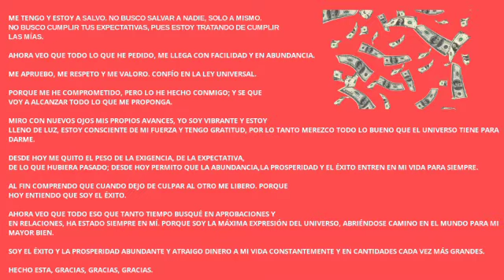PODEROSO DECRETO🔥 para ATRAER el DINERO 💵 y el ÉXITO 💥 de manera ¡ INMEDIATA ! 🚀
con estas sencillas oraciones